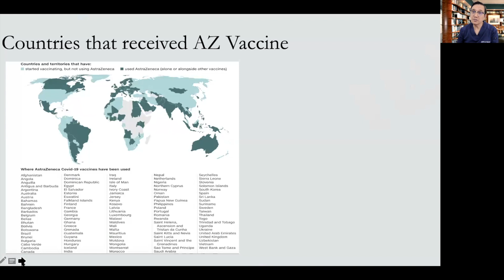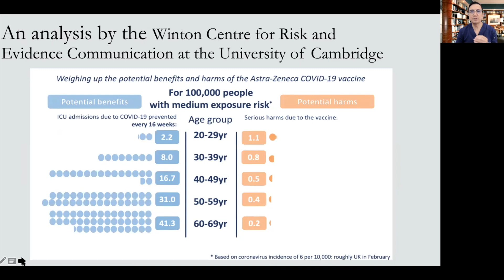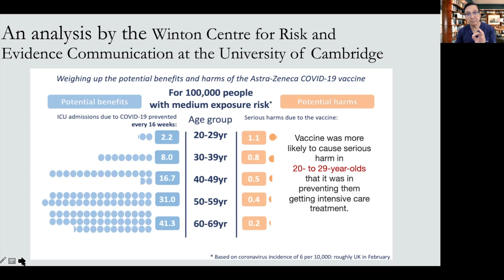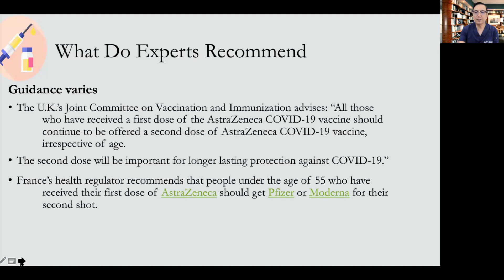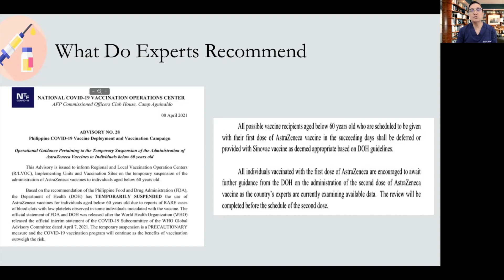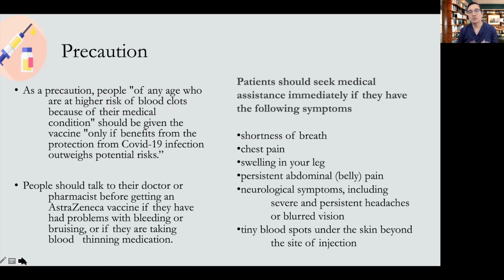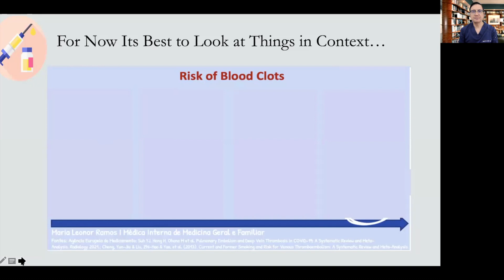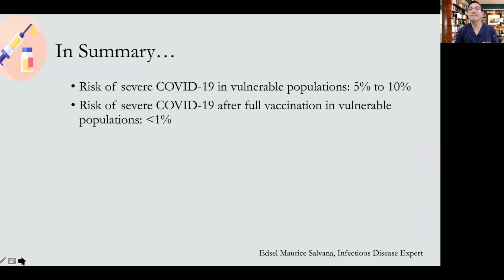What's the REAL score about Astra Zeneca Covid 19 Vaccine and the Risk of Blood Clots...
Covid 19 Vaccination is key to end the global pandemic. Astra Zeneca Vaccine is a great addition to the country's available Covid 19 vaccine because of its availability and easier logistics... But recent findings of blood clots have derailed the momentum and has affected vaccine confidence.

This video will assess all available data and recommendations of AZ Covid 19 vaccine and put the risk in context to allow people to better understand the extremely rare risk of this side effect compared to the risk of severe complication if one gets Covid 19.